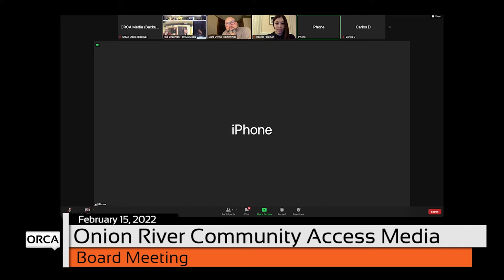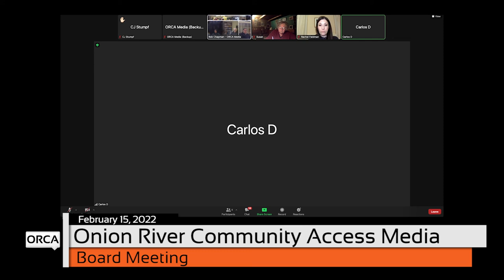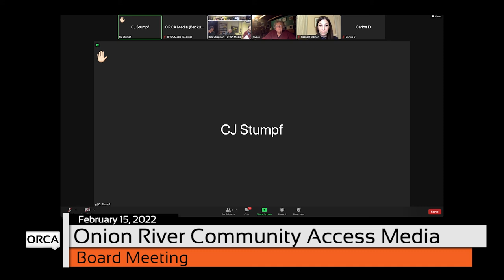ORCA Media - Board Meeting 2/15/2022 [OM]